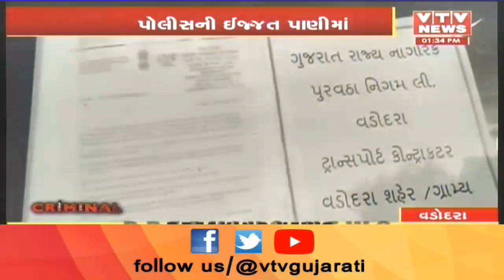Vadodara: નકલી પત્રકારની ધરપકડ, પ્રેમી બન્યો બેરહેમ, ખાખી પર ખૂની હુમલો | VTV Gujarati